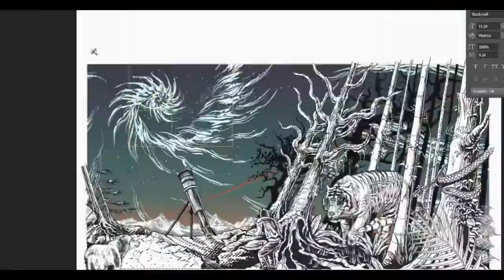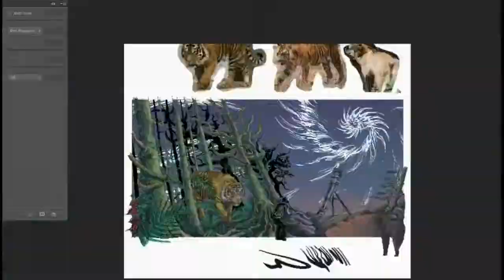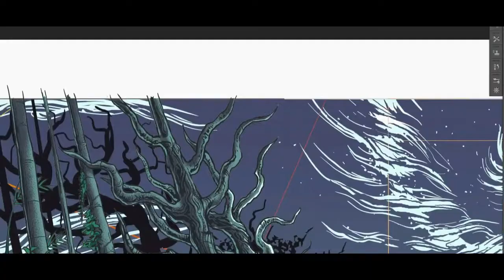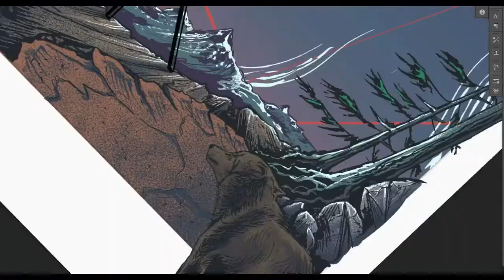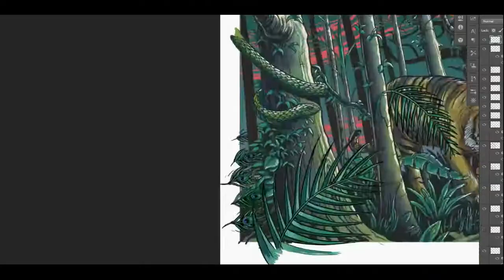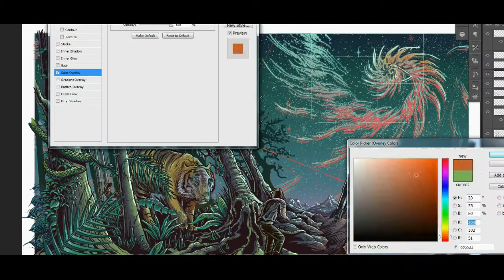Letallis - Resonate Cover Time Lapse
Time-lapse video of artist Jeremy Kiraly coloring the artwork for the Letallis album Resonate.